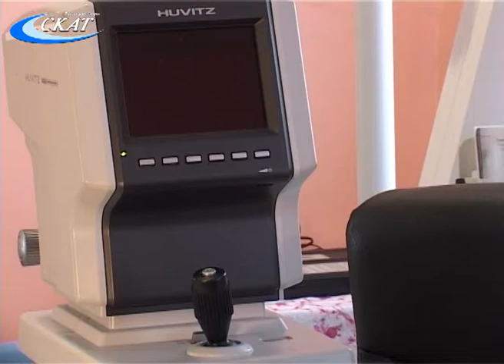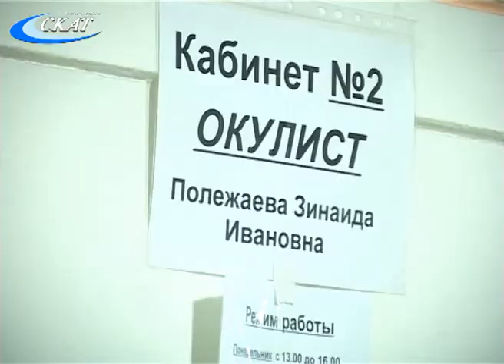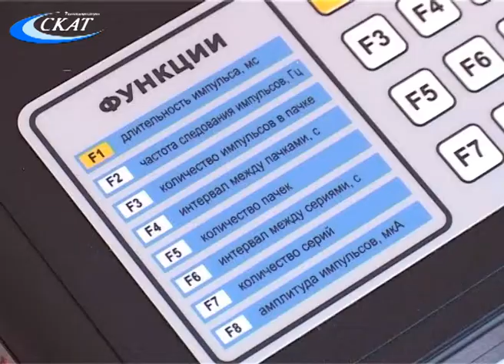НОВЫЙ КАБИНЕТ В ДЕТСКОЙ ПОЛИКЛИНИКЕ